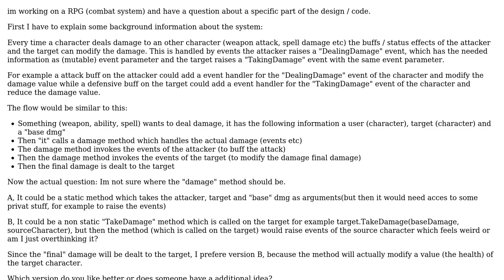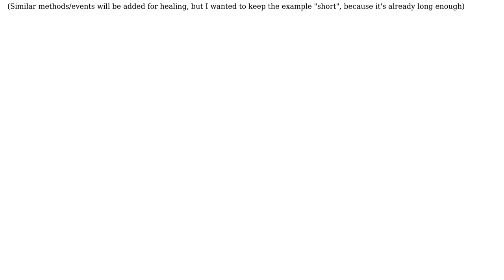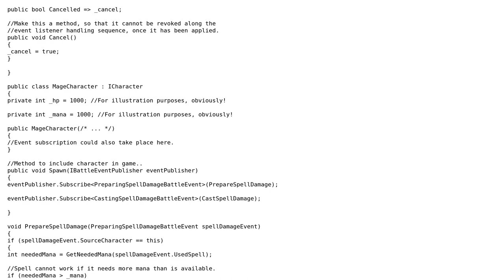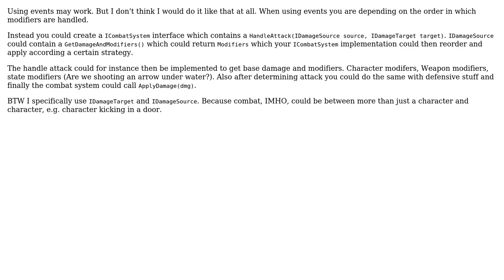C# Design question about a specific game combat implementation (with a event system for status...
Software Engineering: C# Design question about a specific game combat implementation (with a event system for status effects)

With thanks & praise to God, and with thanks to the many people who have made this project possible! | Content (except music & images) licensed under CC BY-SA | Music | Images & others | With thanks to user Vector Zita user R1PFake user Ewan user Dbuggy user BobDalgleish and the Stack Exchange Network Trademarks are property of their respective owners. You are responsible for your own actions.